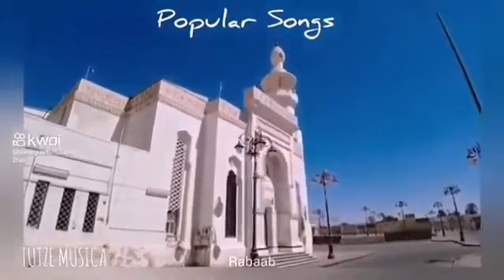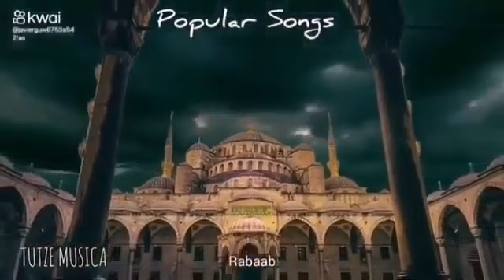OCASO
Categorías
Instrumental
Orquestada
Electrónica
Romántica
Original
Lírica